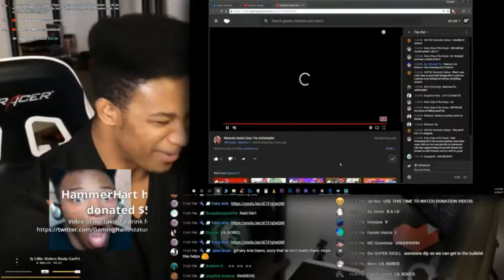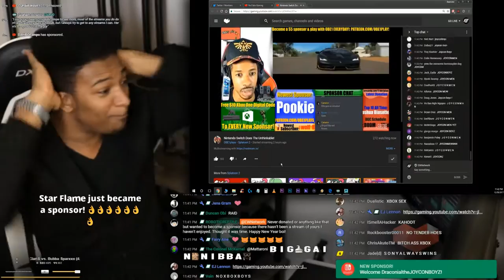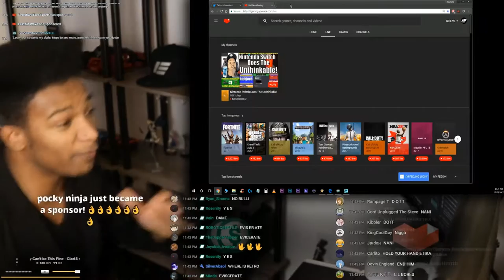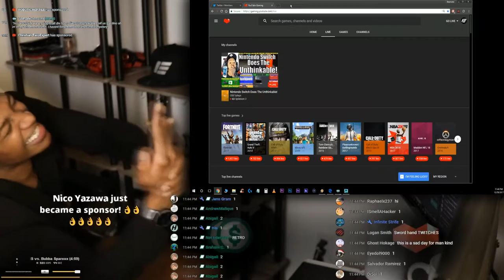ETIKA CATCH OBE1PLAYS PLAYING XBOX